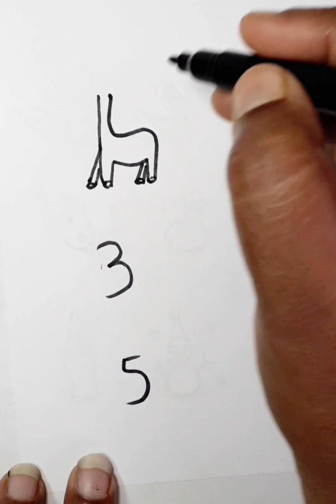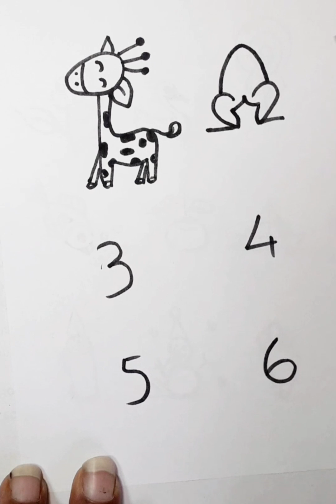Simple number drawing tricks for kids / Learn to make easy drawing from numbers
Simple number drawing tricks for kids // How to draw from numbers // 1,2,3,4,5,6 numbers drawing // Learn to make easy drawing from numbers